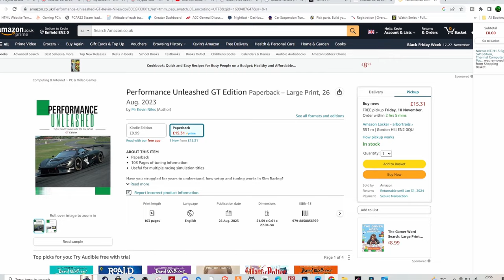Surviving the World's Toughest Track Macau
Is Macau the World's Toughest Track?